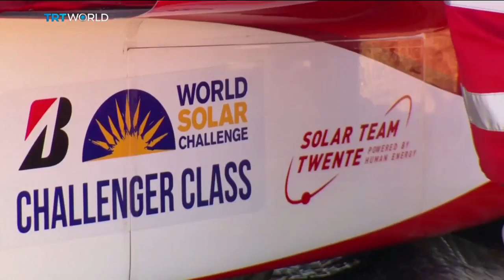Solar Car Race: 40 teams take part in dash across Australia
It's one of the most challenging car races in the world, from north to south Australia, across some fierce terrain. The conditions alone make the difficulties of this event unique. But the outcome of the race also depends almost entirely on the weather - specifically, the amount of sunlight. Gavin Blackburn explains.